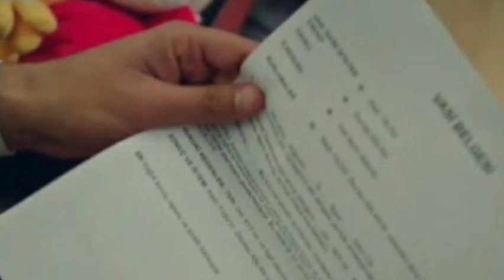Canım Annem 189.Bölüm Fragmanı || My Dear Mother Episode Promo 189 (English & Spanish subs)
canımannem 182
canımannem 183
canımannem 184
canımannem 185
canımannem 186
canımannem 187
canımannem 188
canımannem 189
canim annem
 MiQueridaMadre1860Episodio,
,my dear mother 186trailer,
Karakterler (Oyuncular):
Selin Sezgin, Erol Gedik, Gece Işık Demirel, Serdar Yıldırım, Dilara Büyükbayraktar, Cansın Mısırlı, Faruk Pakiş, Özlem Savaş, Kayra Zabçı, Emin Önal, Belma Mamati, Yavuz Pekdik